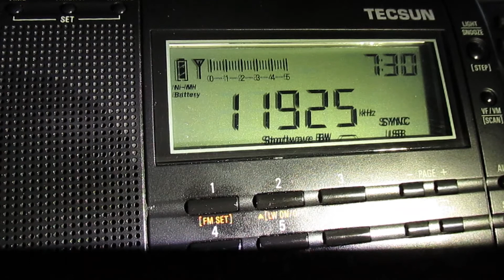R.Bandeirantes_11925KHz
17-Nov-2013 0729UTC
ANT:PA0RDT Mini-Whip